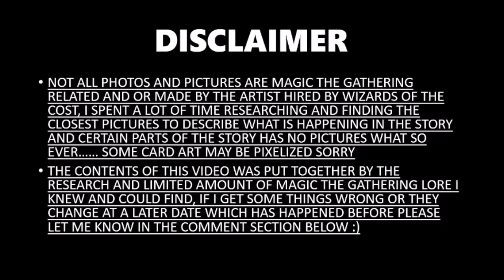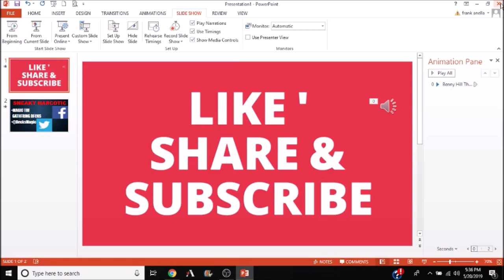The Life And Death Of Gideon Jura/ Kytheon Iora Magic The Gathering Lore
The Life And Death Of Gideon Jura/ Kyteon Iora.

Orgin, Adolescence, The Purifying Fire, The Battle Of Fort Keff, Ravnica, The Battle For Zendikar, The Gatewatch, Shadows Over Innistrad, Kaladesh, Amonkhet, Dominaria, War Of The Spark

Resources: Google Pictures, mtg.gamepedia.com, and Vinh Nguyen.